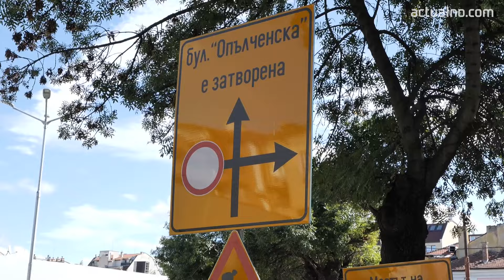Защо ГЕРБ писа слаб (2) за първата година управление на Васил Терзиев? Говори Антон Хекимян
Групата на ГЕРБ-СДС в Столичния общински съвет постави оценка слаб (2) на кмета Васил Терзиев за първата година от неговото управление. Защо? И има ли любов между ГЕРБ и БСП в София, а и на национално ниво? На тези и други въпроси в Студио Actualno ще отговори председателят на групата ГЕРБ-СДС Антон Хекимян.

Камера и монтаж: Дамян Петров

Actualno.com е независима медия за новини, интервюта и коментари, чиято цел е да ви запознае с най-важното за деня и ви предложи най-адекватния анализ за него. Благодарим за вниманието и се надяваме да ви бъдем полезни!